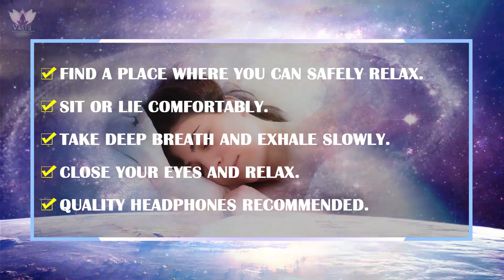GET RID OF MIGRAINE HEADACHES | Pain Relief Binaural Beat With Soft Rain - Deep Sleep Music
This audio session is designed with pain relief binaural beats with soft rain sound to help you let go of migraine, headache, and stress.

The frequency associated with this music are:
0.5 Hz - Very relaxing against headaches
3 Hz - Migraines and headaches

The audio in this video has been created using following programs:
1. Gnaural
2. Cubase 5

Following Programs were used for the video:
1. Photoshop (To Edit Pictures)
2. Adobe After Effects (For Animation)
3. Adobe Premiere Pro

~VASTU - Meditation, Brainwaves & Healing~